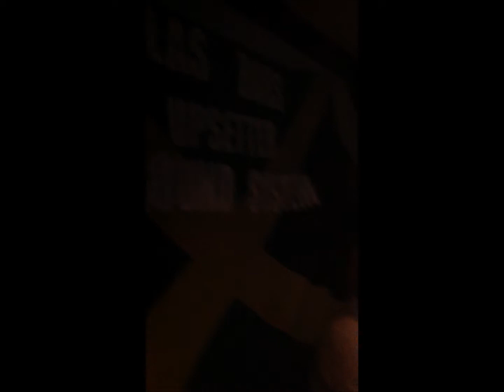OLAS BOSS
olas boss upsetter sound system The Upsetter - OLAS BOSS selector. Moniaive with Easy Skankin Crew @ Scotland 31/10/14 Craigdarroch Arms Hotel